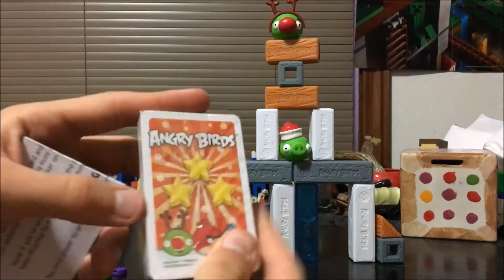A Ngrybirdsteam Advent Calendar Season 2 Day 24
Day 24 of the A_NgrybirdsteamAdventCalendar ! Merry Christmas!